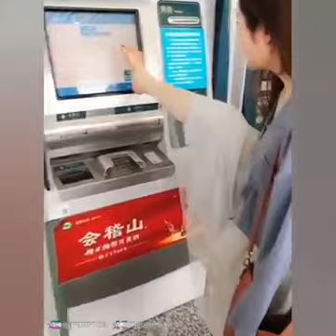Kisah inspiratif ! wanita ini tidak mempunyai tangan tapi..